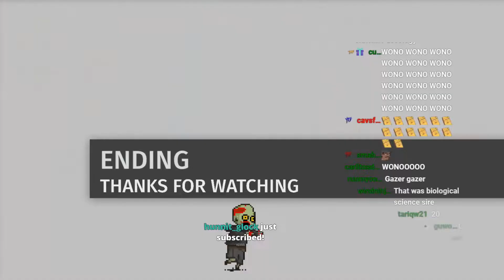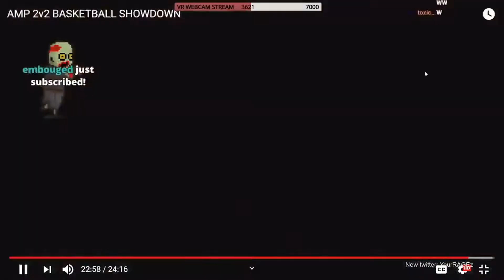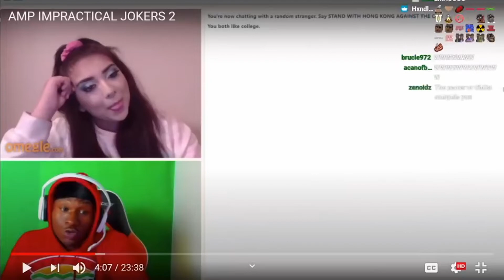YourRAGE FUNNIEST Moments Watching AMP Videos!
Follow these steps to enter the giveaway. (Winner chosen at 100 subs)
- Winner will be able to pick from a selection of giftcards (paypal included).
2. Like this video
3. Comment the word "done" (I will be able to check if you completed all steps)